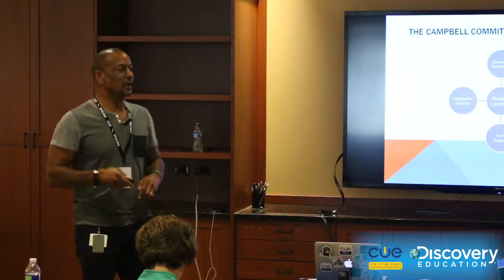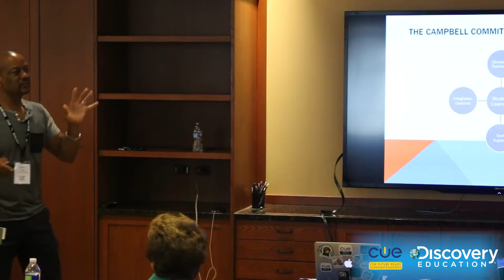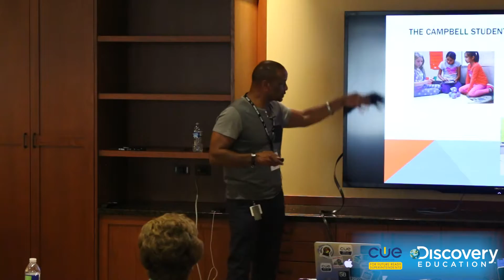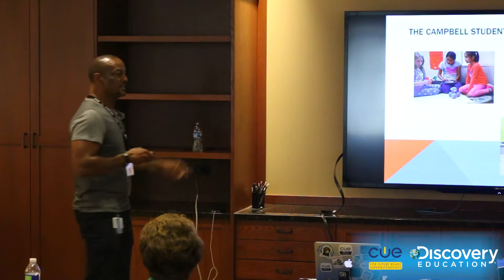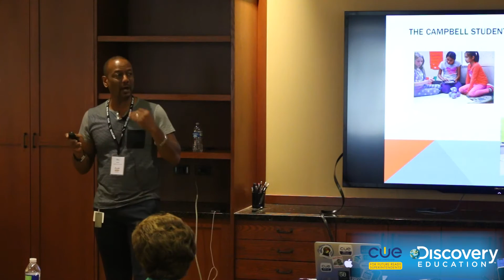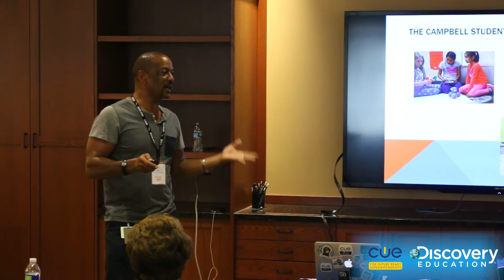Eric Andrew- CUE 2016 Super Symposium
Recorded at the CUE 2016 Super Symposium

Campbell Union SD Superintendent Eric Andrew speaks on "data-shmata, it's the relationships that mattah" and the commitment to being sure technology is integrated into everyday instruction.